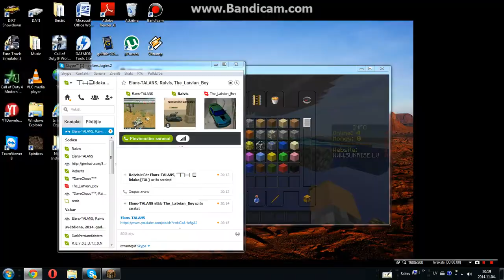Video of the week by {lidaka}